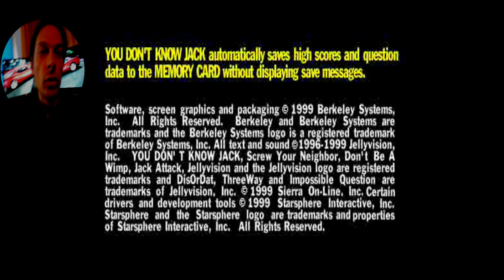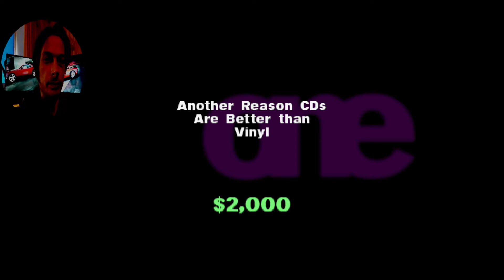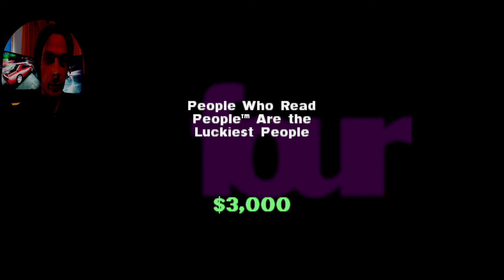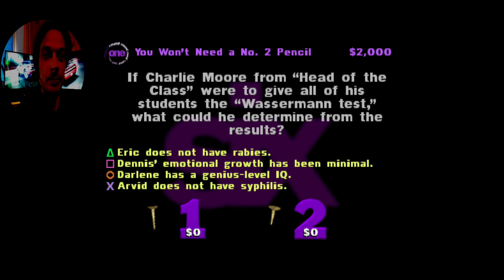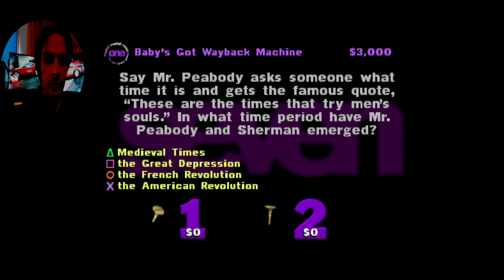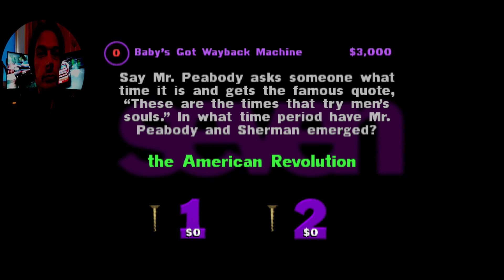YOU DON'T KNOW JACK ps1 Game review, Intro and gameplay, can You play this game on 2020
You Don't Know Jack is a video game developed by Starsphere and published by Sierra for the PlayStation.